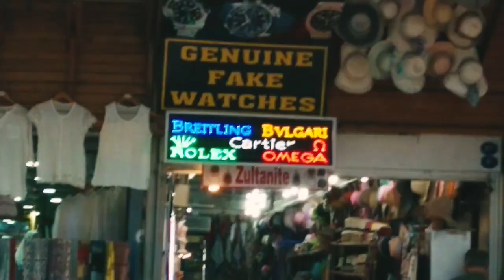Эфес, Эфесoс, Эфесус, Город Котов, короче. Путешествие из Украины в Турцию на машине. 13 серия.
Это 13-я серия.

Music theme:
The Crystal Ship by The Doors
Songwriters: Ray Manzarek / James Morrison / Robby Krieger / John Densmore